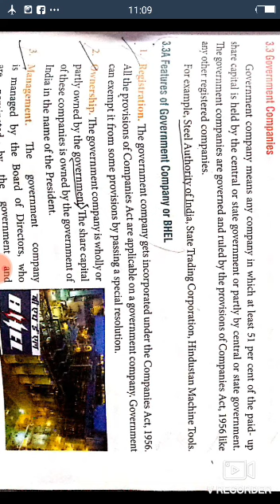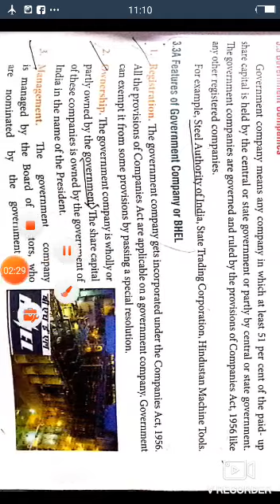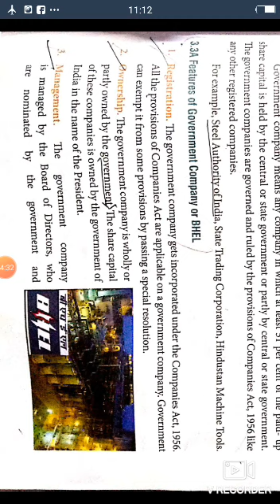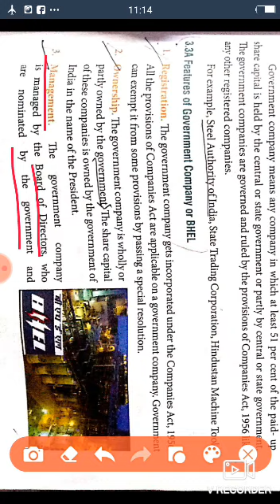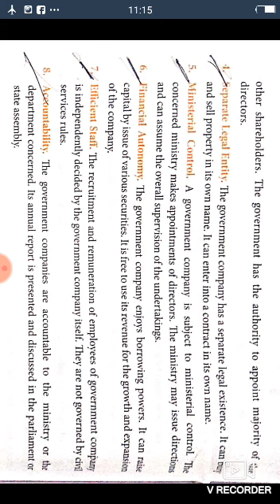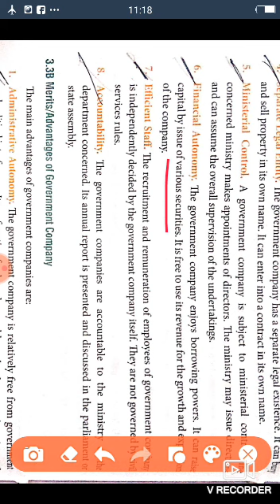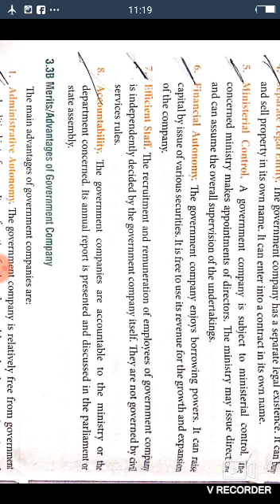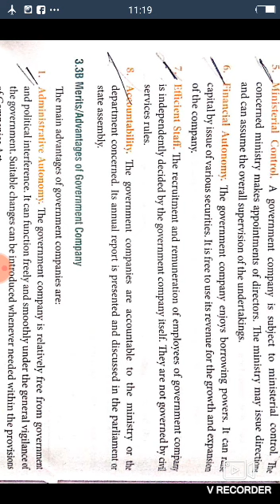CLASS-11COM BST 28/07/2020